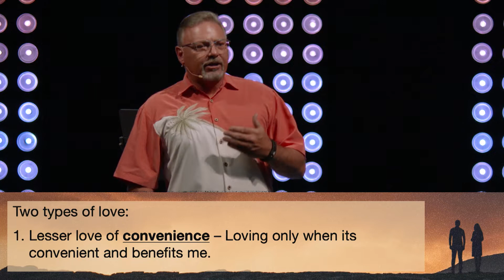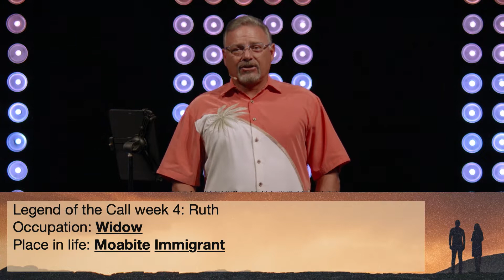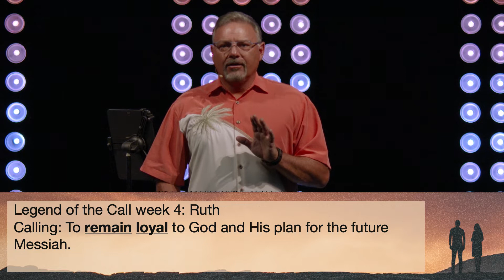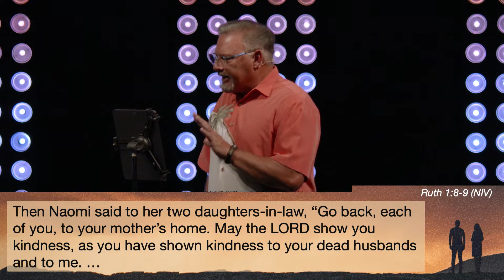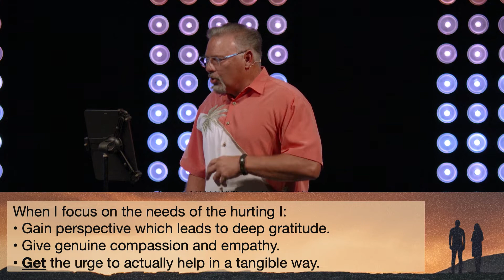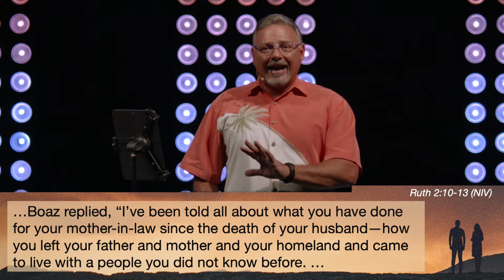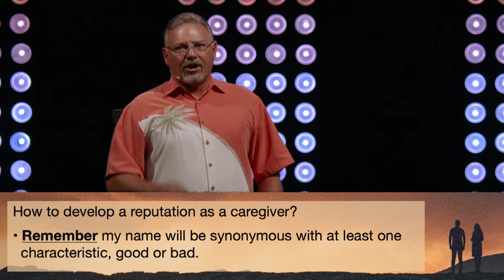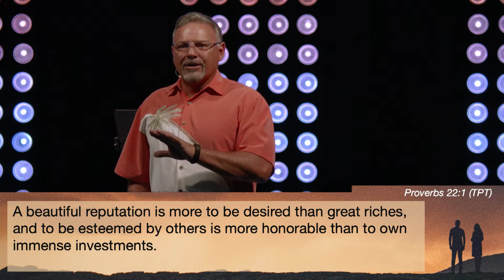Cultivating an Authentic Loyal Love